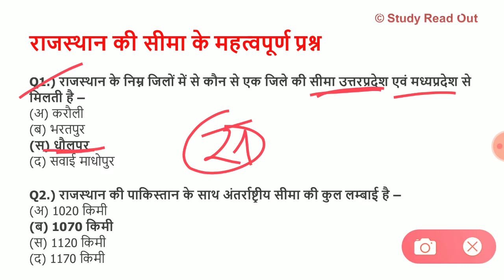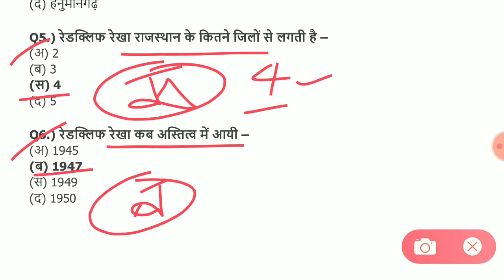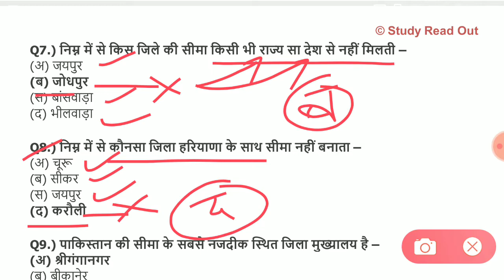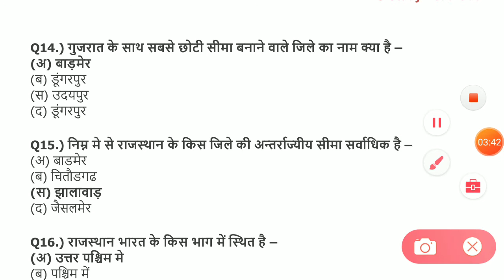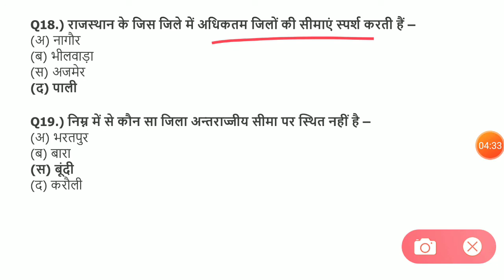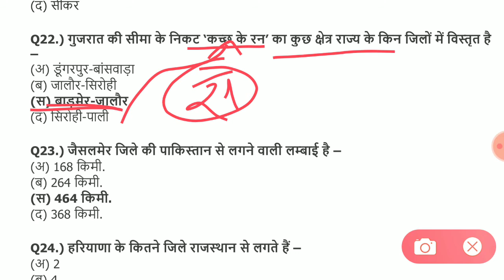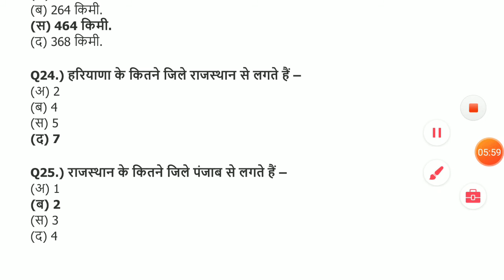राजस्थान की सीमा | Rajasthan border